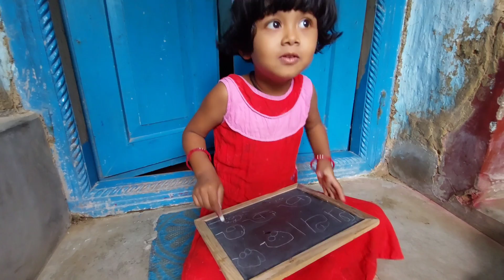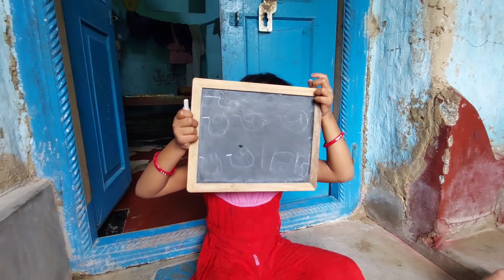ମୋ ପେଟ କାଟୁଛି 😴 ମୁଁ ପଢିବିନି || Ramesh Vlogs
Mo peta katuchhi ,
Mu Padhibini

Hello Friends... ନମସ୍କାର.
ମୁଁ ଭାବୁଛି କି  ମୋର ଏହି Videoଟି ଆପଣମାନେଙ୍କୁ ବହୁତ ପସନ୍ଦ ଆସିବ।
ଏହିଭଳି video ଆପଣମାନଙ୍କ ପାଖରେ  ପହଞ୍ଚାଇବା ଆମର ଲକ୍ଷ୍ୟ .